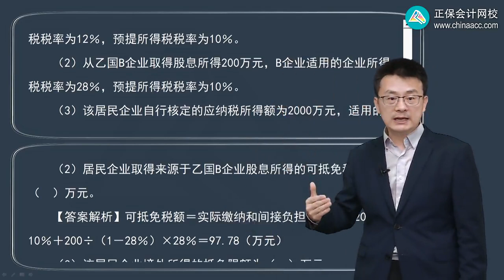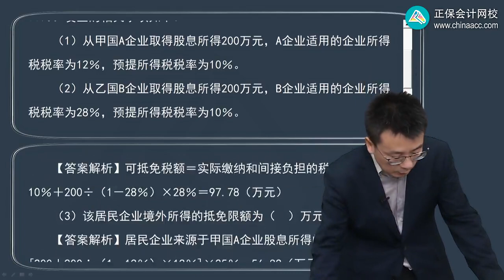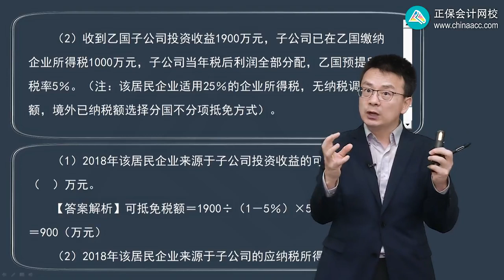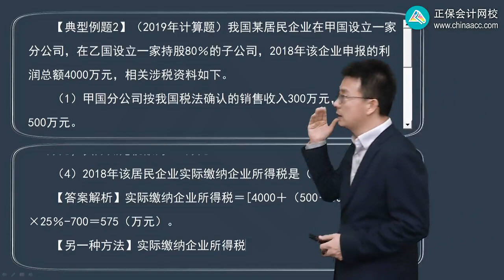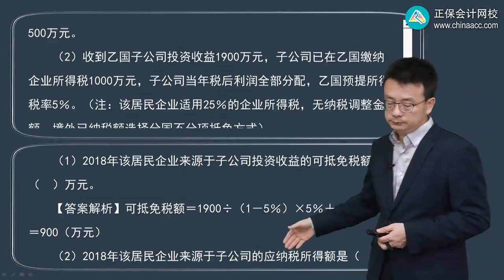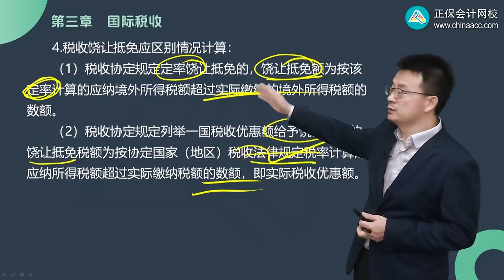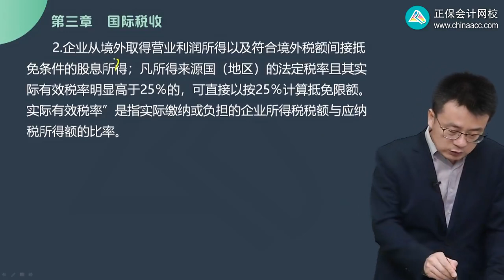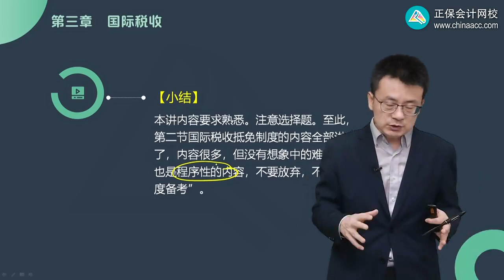2023 税务师 税法二 杨军 基础精讲班 第0308讲 抵免税额的计算、税收饶让抵免应纳税额的确定